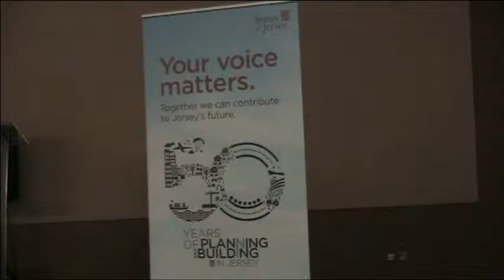Part 1 - JAB15 - "50 Years of Jersey Planning"